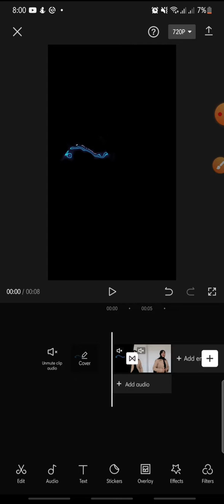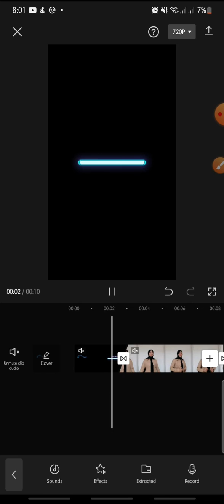How To Add The End Template Video On CapCut Apps || CapCut Tutorial